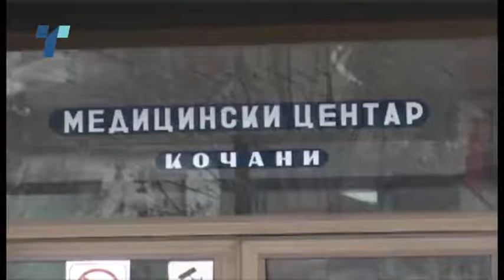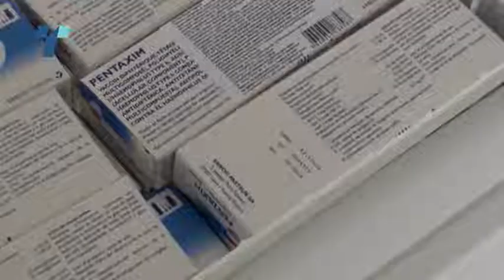По 20 години морбилите се вратија и во Штип